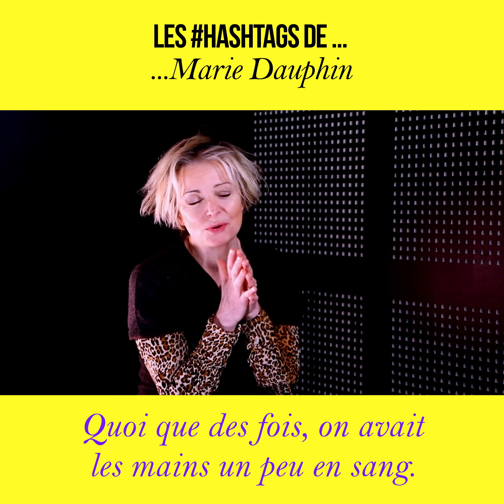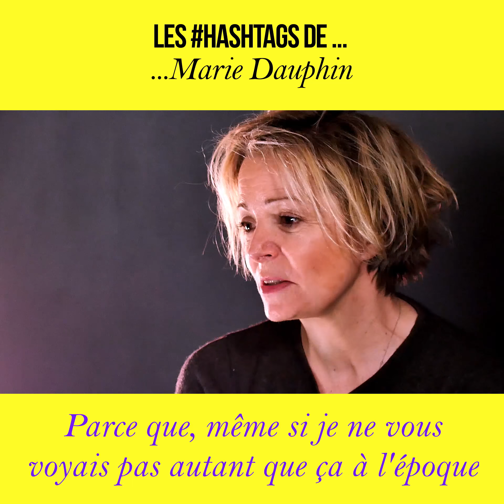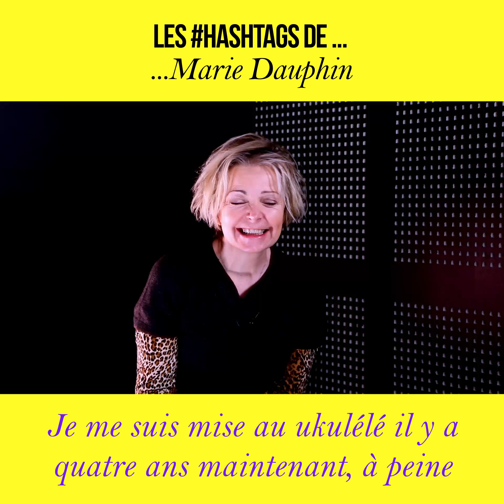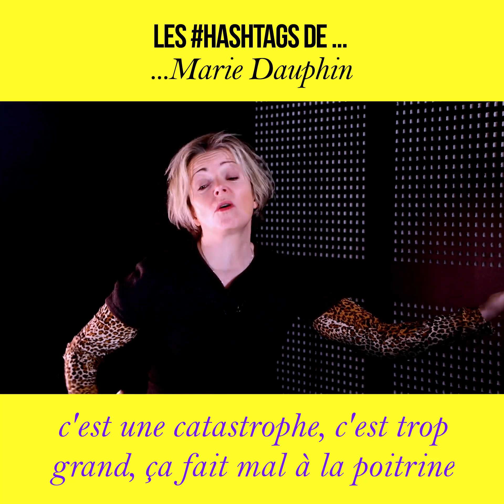Les Hashtags de ... Marie Dauphin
Marie Dauphin s'est prêtée aux "Questions Hashtags" de la rédaction à l'occasion du lancement des réservations de son concert du 13 avril prochain à la salle de convivialité du POC.